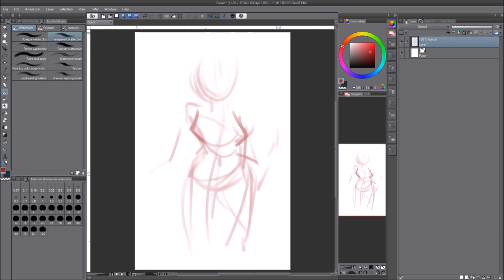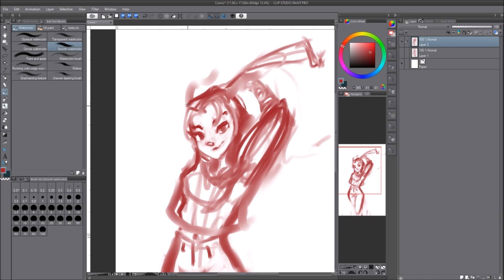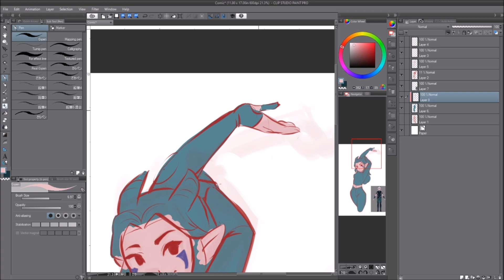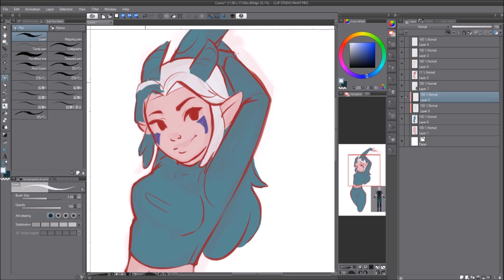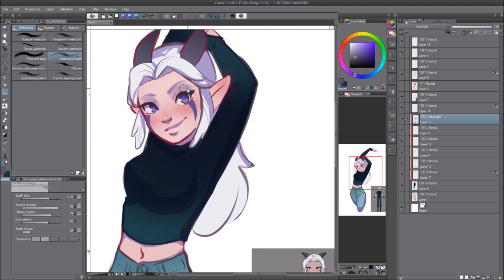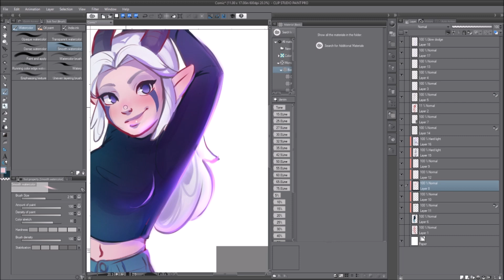Casual Rayla Art Process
Process video of modern Rayla from the Dragon Prince.
 originally made for Patreons.